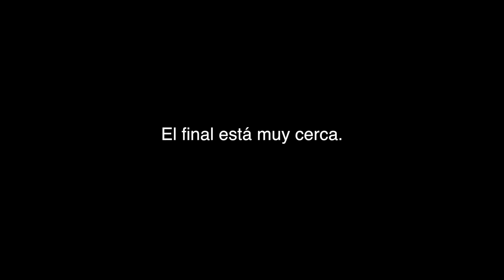ANA LA CHICA BOLERA Avance Episodio 23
Estamos cerca del desenlace de esta gran historia.
Queremos compartirles el avance del episodio que estaremos estrenando muy pronto.